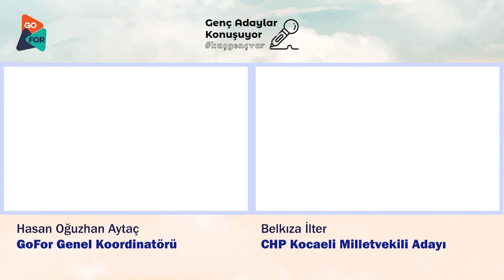Genç Adaylar Konuşuyor - 9. Bölüm - Cumhuriyet Halk Partisi Kocaeli Milletvekili Adayı Belkıza İlter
'Genç Adaylar Konuşuyor' Programının 9. Bölümü Sizlerle.
Bu bölümdeki konuğumuz Cumhuriyet Halk Partisi Kocaeli Milletvekili Adayı Belkıza İlter

!!! Bu program Gençlik Örgütleri Forumu'nun öz kaynaklarıyla hayata geçirilmiştir. Programa konuk olan milletvekili adaylarının program içindeki beyanları Gençlik Örgütleri Forumu'nun görüşlerini yansıttığı şeklinde yorumlanamaz.

Belkıza İlter
1995’te Van’da doğmuştur. 1998’de Kocaeli’ye taşınmıştır. Lisans eğitimini İstanbul Üniversitesi Siyasal Bilgiler Fakültesi Siyaset Bilimi ve Kamu Yönetimi bölümünde tamamlamıştır.  Halen Boğaziçi Üniversitesi Sosyal Politikalar bölümünde yüksek lisans yapmaktadır. Bir süre aile şirketi ve özel sektörde çalıştıktan sonra sivil toplum alanında çalışmaya başlamıştır. Birlemiş Milletler’in kuruluşu olan Uluslararası Çalışma Örgütü’nün çeşitli projelerinde İstihdam Uzmanı, İşe Yerleştirme ve Eğitim Danışmanlığı, Saha Koordinatörlüğü görevlerini üstlenmiştir. Cumhuriyet Halk Partisi’nin yoksulluk ile mücadele çalışmalarına katılım sağlamıştır. Halen Cumhuriyet Halk Partisi Parti Okulu Eğitmeni olarak görev almaktadır. Türkiye’de yoksullukla mücadele, emek piyasası, genç işsizliği konularında uzmanlaşmıştır.

Bunun yanı sıra Yerel İzleme, Araştırma ve Uygulamalar Derneği (Yereliz Derneği), Kentsel Stratejiler ve Yerel Uygulamalar Derneği (Kent-lab) ve Cumhuriyet Halk Partisi Afet Koordinasyon Merkezi, Cumhuriyet Halk Partisi Yurtdışı Örgütlenmesi gibi kurumlarda ve birimlerde gönüllü olarak çalışmıştır. Sosyal politikalar, yerel yönetimler, Türkiye’de yoksulluk ve yoksulluk profilleri, yoksul muhafazakârlar, çocuk yoksulluğu, genç işsizliği, kadın istihdamı, göçmen entegrasyonu ve göçmen istihdamı alanında çalışmaları devam etmektedir.  İyi düzeyde İngilizce bilmektedir.